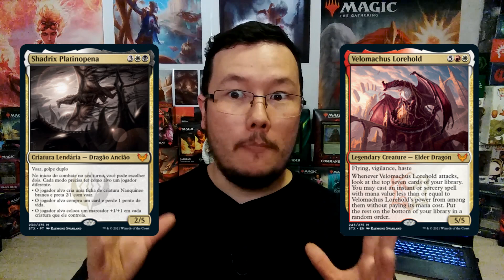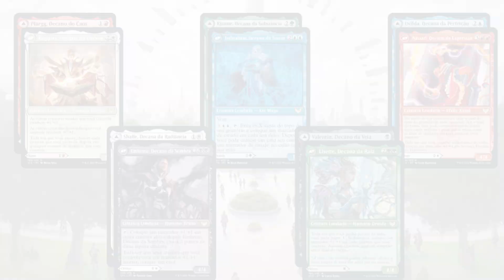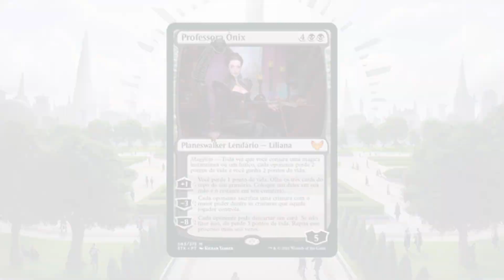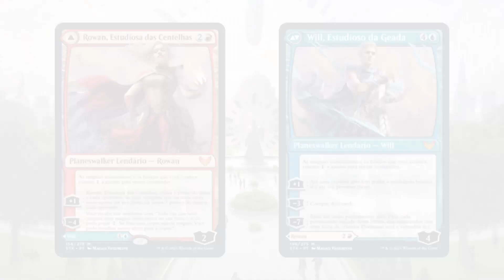Strixhaven - Tudo que você precisa saber sobre e o inicio da história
Início da temporada de previews / spoilers da próxima coleção de Magic The Gathering Strixhaven, escola de magos!

Planeswalkers, carta do PV pelo campeonato mundial e o começo dessa história com Liliana, os gêmeos Rowan e Will Kenrith e Kasmina.

Teremos Phyrexia nessa coleção?

Visite nossos parceiros:

- Burnmana

Nos ajude financeiramente. Acesse o Catarse Café com Magic!

Muito obrigado aos Cátaros:

- Bruno
- Eduardo Souza Melo
- Diego Morsoletto Cardoso
- Luiz Simi